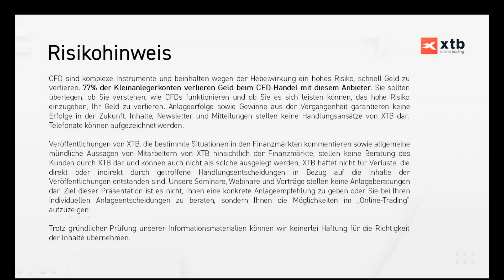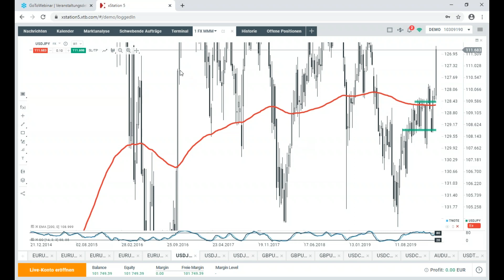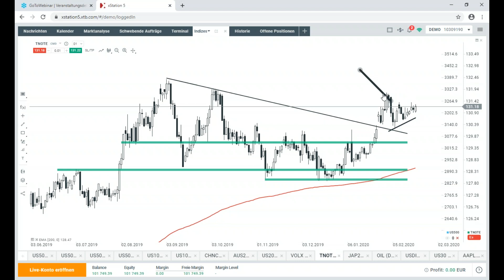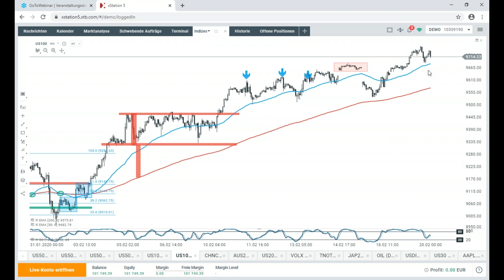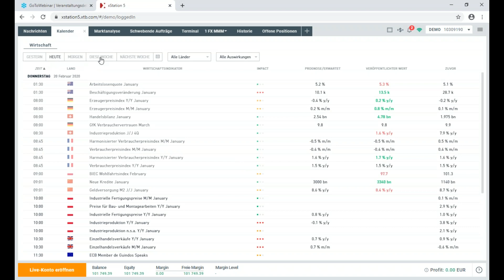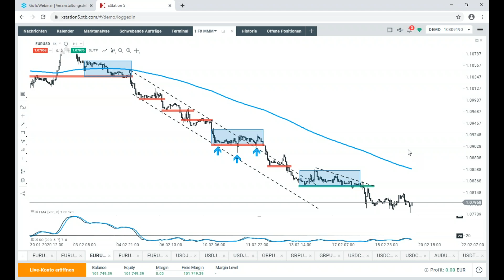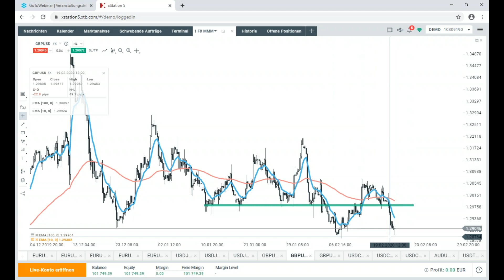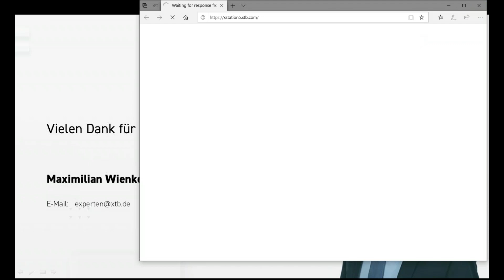Marktanalyse mit Max | 20.02.2020 | XTB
Jeden Dienstag und Donnerstag geht unser Marktanalyst Max Wienke kurz nach Markteröffnung LIVE auf die aktuellen Geschehnisse an den wichtigsten Märkten ein.Kostenlose Anmeldung

72% der Kleinanlegerkonten verlieren Geld beim CFD-Handel mit diesem Anbieter. Sie sollten überlegen, ob Sie verstehen, wie CFD funktionieren und ob Sie es sich leisten können, das hohe Risiko einzugehen, Ihr Geld zu verlieren.